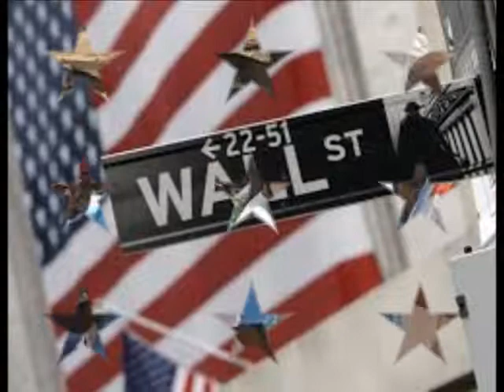EBOLA:Australia Promises $6.4 Million to Fight Ebola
Australia announced on Wednesday it will immediately provide an additional 7 million Australian dollars ($6.4 million) to help the international response to the Ebola outbreak in West Africa.

The country had previously committed AU$1 million to the international response to the viral disease outbreak that has killed at least 2,400 people. The World Health Organization says the death toll from Ebola could rise to more than 20,000.
TAGS:Australia promises $6.4 million to fight Ebola - The Hindu
Poole Oberver — Australia promises $6.4 million to fight Ebo
AfDB Approves $1m Emergency Grant to Fight Ebola in ...
7-Day News Archive | WBNS-10TV Columbus, Ohio
News - myHughesNet.com
Big Sky Telecom